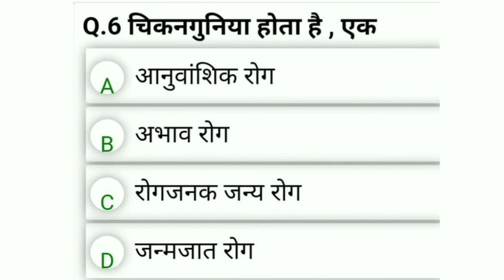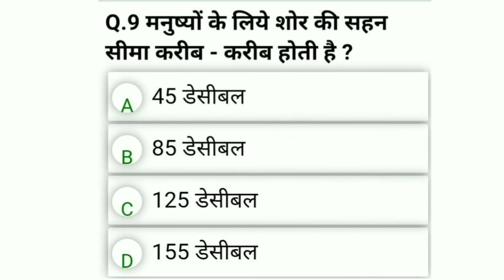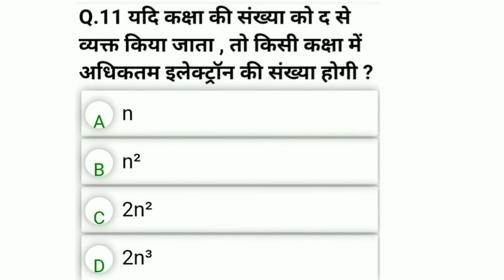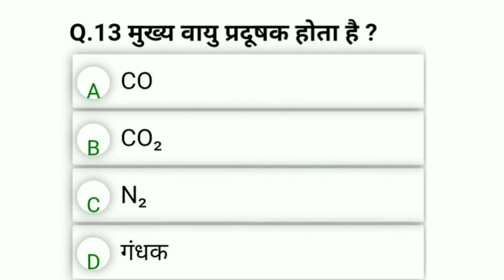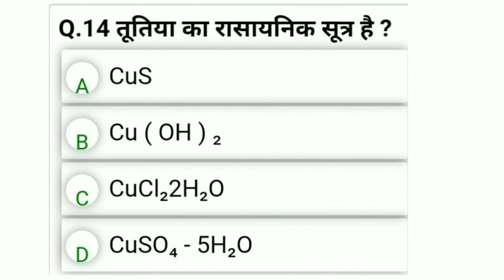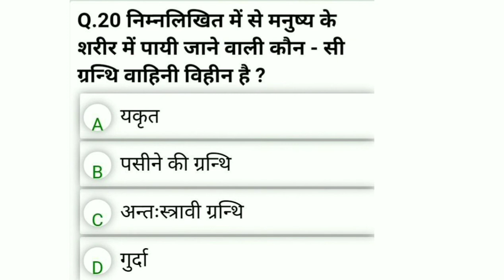NCERT SCIENCE CLASS 6 to12|| NCERT विज्ञान हिन्दी में||State Pcs, SSC, Railway NTPC, GROUP D(Part-2)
NCERT science
NCERT
NCERT science discussion
NCERT analysis
NCERT science class 6  to 12 in hindi
NCERT science
NCERT
BPSC, jpsc, uppsc, mppsc